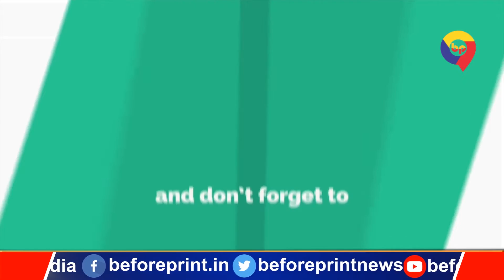BeforePrint से बातचीत में बोली मीनाक्षी गुप्ता, पति को न्याय दिलाना लक्ष्य सीएम योगी पर पूरा भरोसा